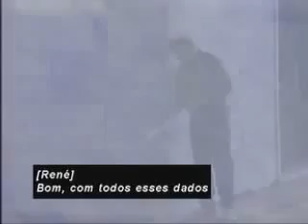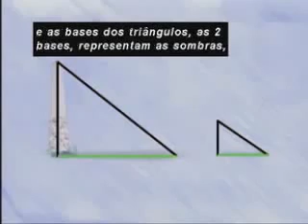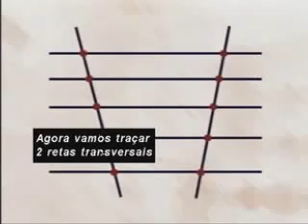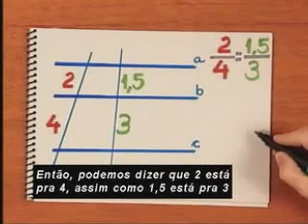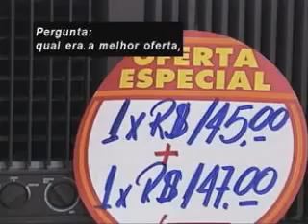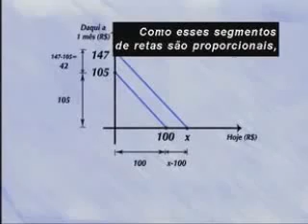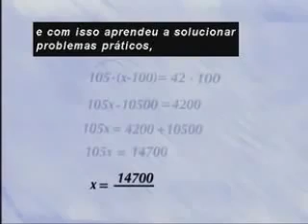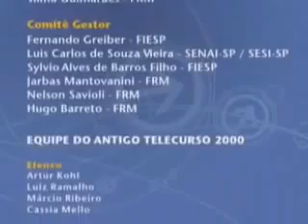17 O Teorema de Tales Matemática Ens Médio